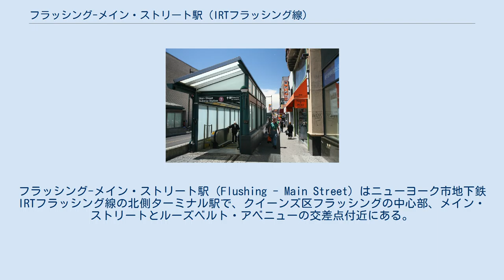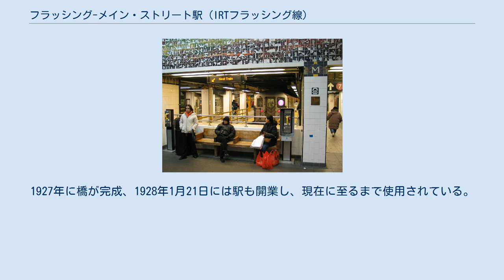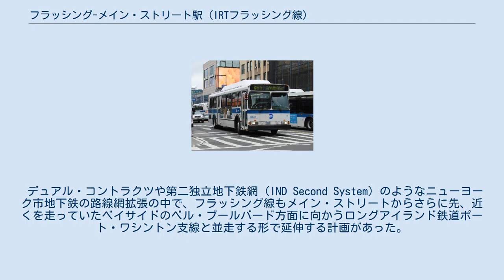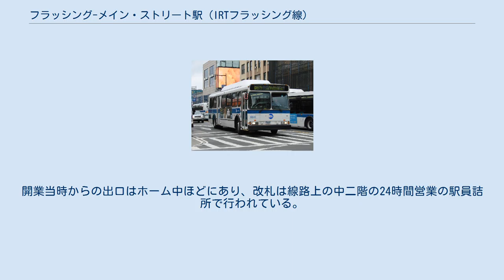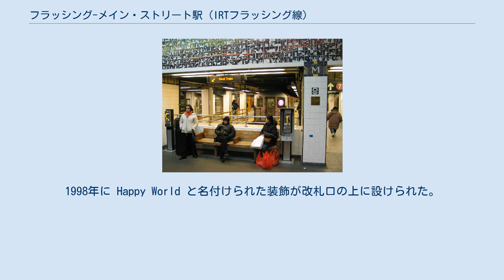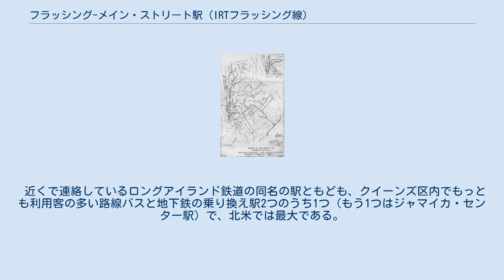フラッシング-メイン・ストリート駅 (IRTフラッシング線)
フラッシング_(クイーンズ)
フラッシング-メイン・ストリート駅（Flushing - Main Street）はニューヨーク市地下鉄 IRTフラッシング線の北側ターミナル駅で、クイーンズ区フラッシングの中心部、メイン・ストリートとルーズベルト・アベニューの交差点付近にある。
メイン・ストリート駅またはメイン・ストリート-フラッシング駅とも呼ばれる。
7系統が終日、「7」系統がラッシュ時の混雑方向に運転されている。
 フラッシング・メイン・ストリート駅はもともとはインターボロー・ラピッド・トランジット（IRT）とブルックリン・マンハッタン・トランジット（BMT）との間のデュアル・コントラクツの一部として建設された。
1928年1月21日に開業し、当駅の完成をもってフラッシング線のクイーンズ区内部分が完成した。
さらに東に延伸する計画もあったが、これまでのところ建設されていない。
1990年代には駅施設の改築工事が行われた。
 2014年には1908万5948人が当駅を利用し、これはニューヨーク市地下鉄の中で12番目に多く、マンハッタン島外の駅では最も多かった。
 東口のエスカレーター 当駅は、フラッシング線を当時の終点だった103丁目-コロナ・プラザ駅から延伸する際のデュアル・コントラクツに基づいて建設された。
路線が計画された1910年代当時は、フラッシングの中心部は静かなオランダ植民地スタイルの村であった。
現在のルーズベルト・アベニューはアミティ・ストリートと呼ばれ、ネイバーフッド内でも大きな商店街になっていた。
建設にあたって地元住民の反対や資産価値の下落、高架駅を設けるとアミティ・ストリートの拡幅が必要になることなどから地下駅とすることになった。
このため、当駅はフラッシング線において7つしかない地下駅の1つ、クイーンズ区内の3つの地下駅の1つ、クイーンズボロ・プラザ駅より東にある唯一の地下駅になった。
駅およびフラッシング川を渡る2階建ての橋の建設は1923年4月21日に始まり、駅はオープンカット工法で建設された。
1927年に橋が完成、1928年1月21日には駅も開業し、現在に至るまで使用されている。
 駅の開業により、フラッシングの中心部は商業化が進み、交通の拠点ともなった。
利用客の増加に伴い、第二次世界大戦後には東口が増設された。
1999年から2000年にかけて大がかりな改築工事が行われた。
これは1970年代から計画中だったもので、この改修工事により1990年障害を持つアメリカ人法（ADA）に準拠したアクセシビリティ向上が図られた。
また、線路の車止めのずっと先、駅の東端部のリップマン・プラザ寄りに新しい入口とエントランスホールが設けられた。
 フラッシング-メイン・ストリート駅は2004年にアメリカ合衆国国家歴史登録財に指定された。
 また、当駅があるフラッシングの中心街はフラッシング・チャイナタウンとしても知られ、ニューヨーク市でも最大のアジア人街の一つになっている。
 デュアル・コントラクツや第二独立地下鉄網（IND Second System）のようなニューヨーク市地下鉄の路線網拡張の中で、フラッシング線もメイン・ストリートからさらに先、近くを走っていたベイサイドのベル・ブールバード方面に向かうロングアイランド鉄道ポート・ワシントン支線と並走する形で延伸する計画があった。
これは149丁目の北で分岐してカレッジ・ポイントに向かうものであった。
 当駅は島式ホーム2面3線の構成である。
ルーズベルト・アベニューの幅（約15メートル (50 ft)）に合わせて、ホームはやや狭くなっている。
壁にはモザイクで "MAIN STREET" とあり、プラットホームのタイルには "M" と書かれている。
 地上階に9つの入口があり、2か所の改札口に繋がっている。
開業当時からの出口はホーム中ほどにあり、改札は線路上の中二階の24時間営業の駅員詰所で行われている。
また、階段でメイン・ストリート - ルーズベルト・アベニュー交差点の4つの角のどこにでも出られる。
新しい改札口は天井が非常に高いリップマン・プラザの地下約12メートル (40 ft)にある。
中二階はプラットホーム階にあり、ADA準拠のエレベーターと片方向運転のエスカレーター3台と階段でリップマン・プラザの地上階と繋がっている。
1998年に ...